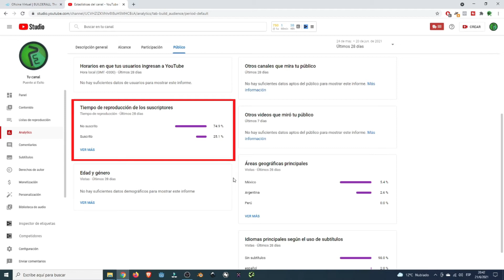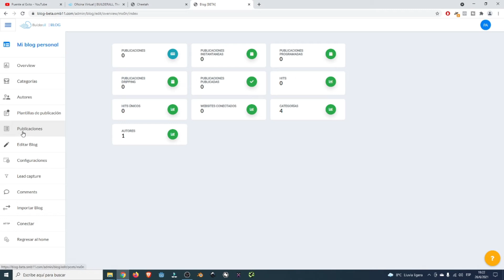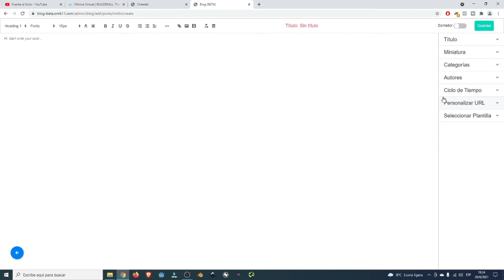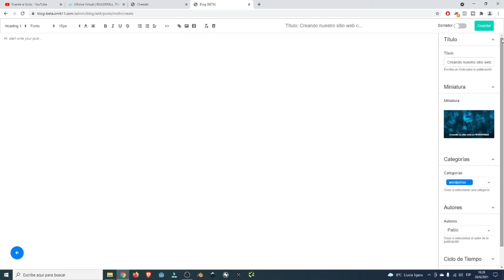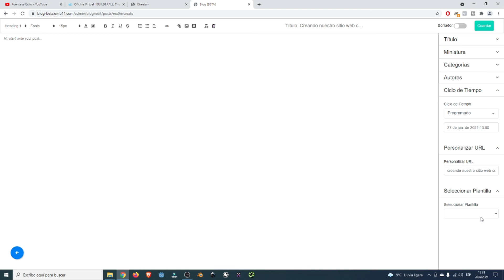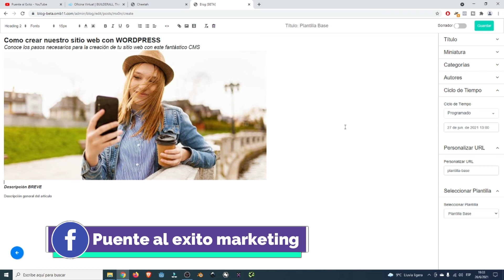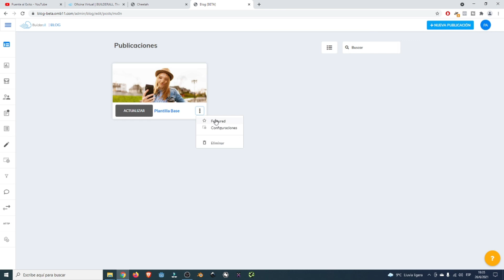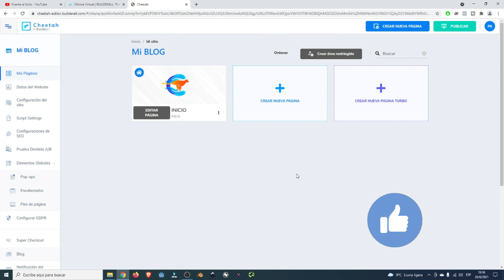✅ ¿Cómo crear BLOGS con BUILDERALL? - 👉 PARTE03 - Creando los ARTICULOS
Bienvenidos!

Continuamos una vez más con otra entrega de esta serie de videotutoriales donde les explicamos como crear Blogs con Builderall. Esta oportunidad es el turno de la creación de los artículos.

Esta herramienta es muy intuitiva y verás lo fácil que resulta crear las distintas publicaciones para el blog.

✅ Te recomendamos esta lista de como crear BLOGS desde cero para no perderte ninguna información relevante

Música de intro de Puente al Exito es de uso libre y sacada del sitio web mixkit.co

👉 PLATAFORMA BUILDERALL 👈

👉 El Funnel Club se trata de más de 400 embudos listos y preparados para utilizar que se van actualizando y agregando nuevos de manera constante. Excelente elección para escalar aún más tu negocio! Obtiene acceso al FUNNEL CLUB + HERRAMIENTAS desde aquí: 🔥